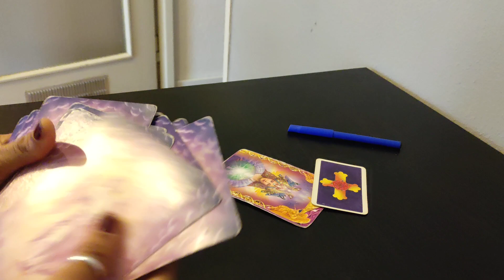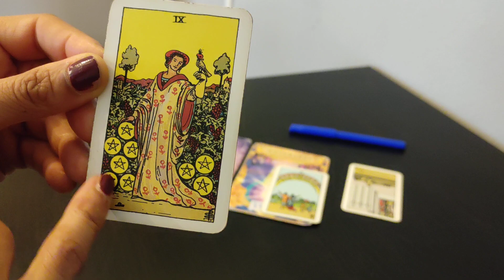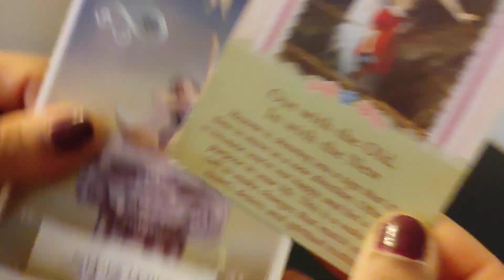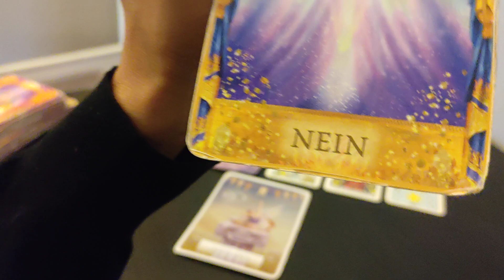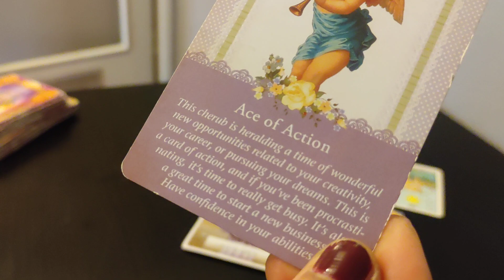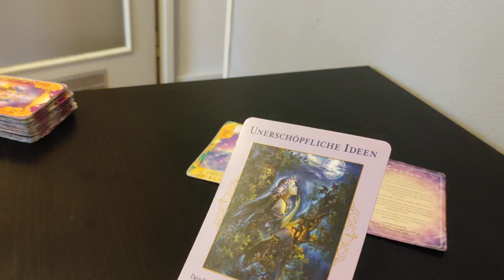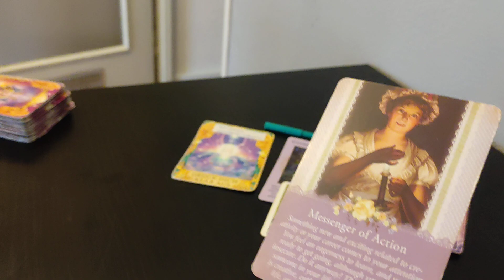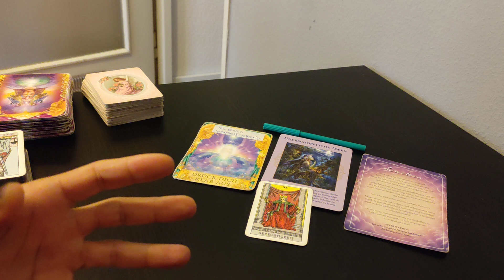The next 7 to 10 Days!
Timestamp
1) 3:00
2) 11:42
3) 19:09